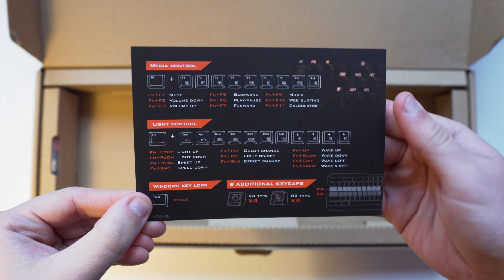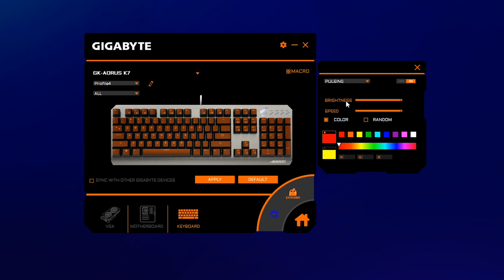Este Teclado es CASI Pefecto para Gaming - Review Aorus K7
💣 LINKS 💣

Adquirí tu Aorus K7 en USA ➝
Adquirí tu Aorus K7 en España ➝

Espero que te haya gustado el video! Si te gustó no te olvides de dejar tu like y comentar tu opinión del tema o alguna sugerencia, tanto para mejorar mi contenido o alguna idea para un próximo video. También te invito a seguirme en mis distintas redes sociales para mantenerte al tanto de lo que se viene al canal y estar al día con las noticias más relevantes de la tecnología. Un Abrazo!

Como Armar tu PC Paso a Paso!
Como Reducir tu Lag/Ping en Juegos Online!
Como Tener Juegos Gratis en Steam!
Como Cargar Saldo a una Cuenta de PayPal Sin Tarjeta de Crédito ➝
Cómo Tener CS:GO Gratis para Steam!

OutFox, Mejora el Ping en tus juegos online!

Ganá Dinero Online Compartiendo Links!

  Intro Song ➝ Mickey Valen - Meet Me (feat. Noé)
  Outro Song ➝ AllttA (20syl & Mr. J. Medeiros) - Disarm { Fg. VI }

~ creado por TonyTech
Lα cσpiα dε εstε vidεσ,
sεяα dεnunciαdα.